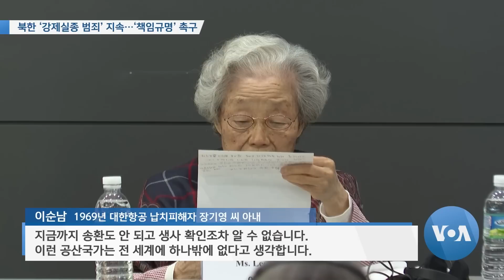[VOA 뉴스 투데이] 2023년 3월 29일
‘김정은 핵 야망’ 알아…동맹 보호 ‘군사 능력’ 갖출 것 / 오스틴 장관 “북한 도발에 ‘신속·단호 대응 능력’ 보여” / 미국 국방부 “한국 ‘사드기지 정상화’…긴밀 협력 지속” / 북한 ‘강제실종 범죄’ 지속…‘책임규명’ 촉구 / 유엔 군축회의…한국 ‘북한 주장’ 정면 반박·규탄 / 북한 전술핵탄두 ‘화산-31’…직경 40cm ‘소형화’ 진전